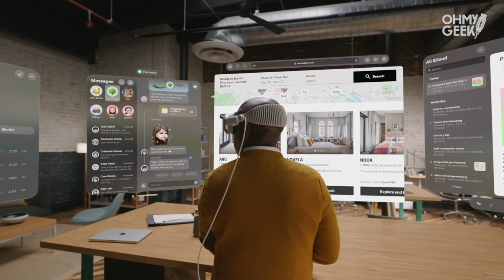Apple Vision Pro - Demostraciones de Producto (Oficiales)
Durante la presentación de los Apple Vision Pro en WWDC23, la compañía presentó una serie de demostraciones del uso del producto y la realidad aumentada que proponen bajo el ecosistema Apple.